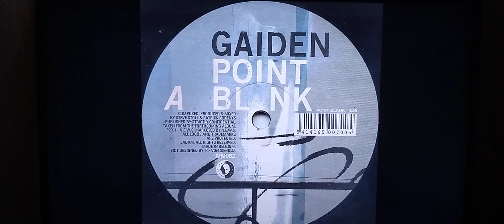O Colecionador de Corpos 2 "The Collector" 2012. Gaiden - Point Blank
Interpolação do Filme The Collection 2012 & Gaiden (Speedy J Remix) - Point Blank